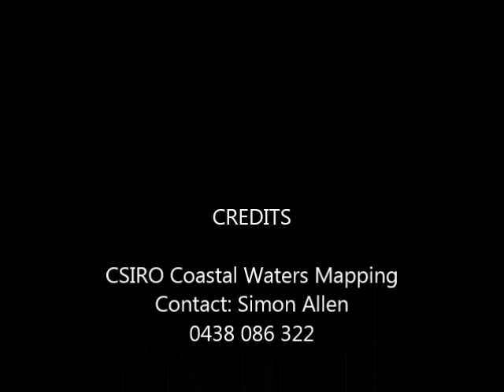Shallow Water Autonomous Mapping Platform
SWAMP uses commercial off the shelf (COTS) components to make robotic boat that is capable of mapping shallow coastal water unsupervised and unmanned.